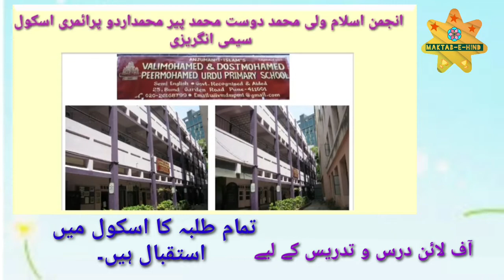First Day at School |16thDec2021